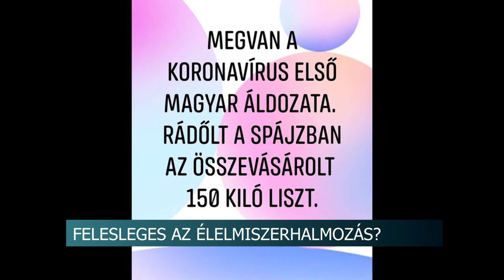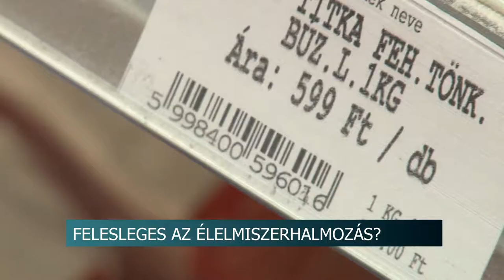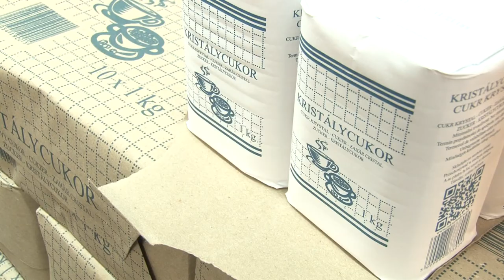Vásárlási láz - felesleges vagy indokolt az élelmiszerhalmozás? 20200310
12-re nőtt a koronavírussal fertőzöttek száma Magyarországon. Sorra hozzák a különböző intézkedéseket a hatóságok, eközben több városban pánikvásárlásba  kezdtek a vírus terjedésétől tartva. A kisboltok és a nagyobb élelmiszerláncok képviselői azonban azt mondják: felkészültek a nagy vásárlói rohamra, tartós áruhiányra jelenleg nem kell számítani,  ezért nem szükséges túl sokat vásárolni.